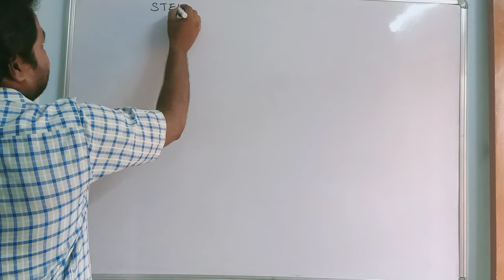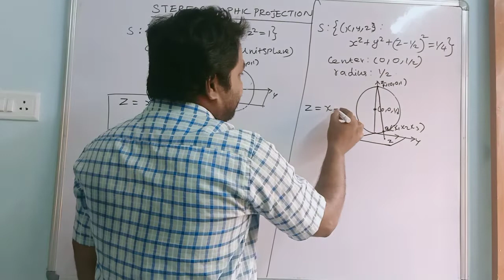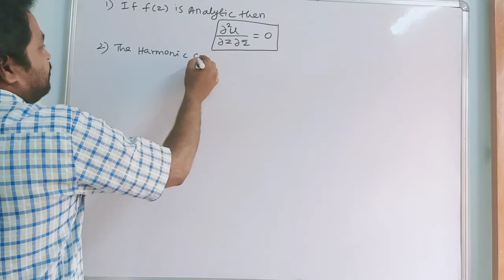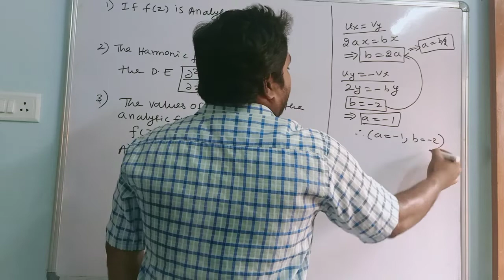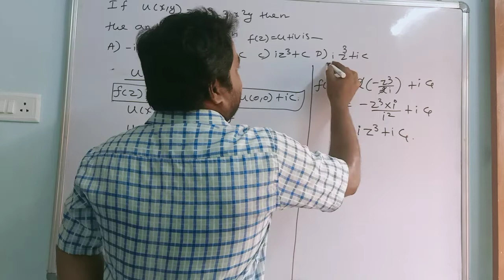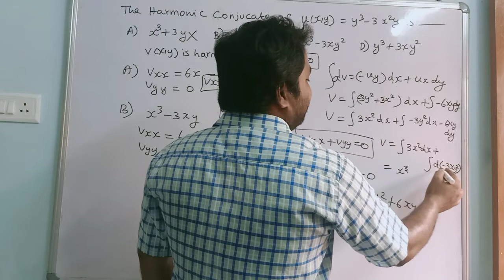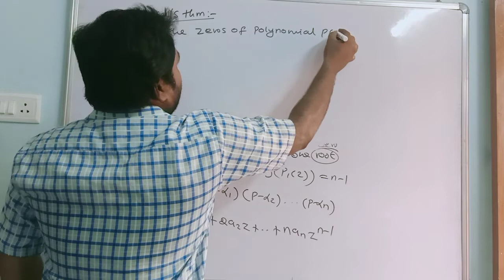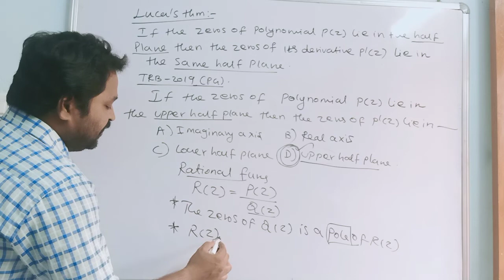COMPLEX ANALYSIS-5 (SOLUTION TO TRB QUESTIONS IN ANALYTIC FUNCTION)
PG-TRB-MATHS COACHING, Study materials & Question bank is available,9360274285,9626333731